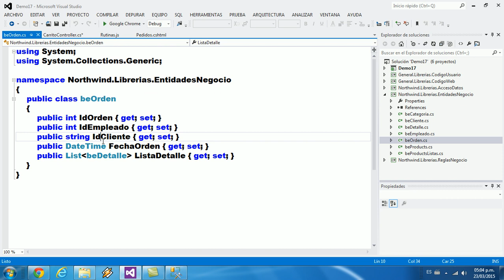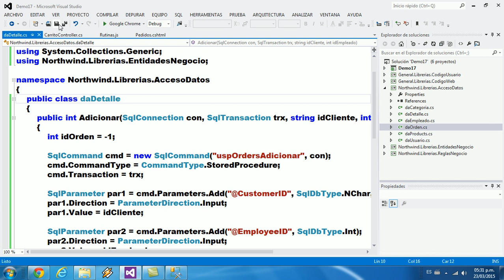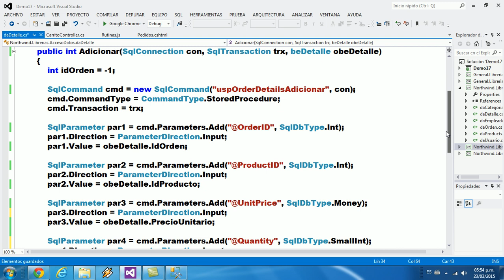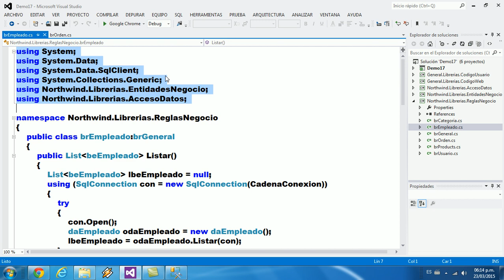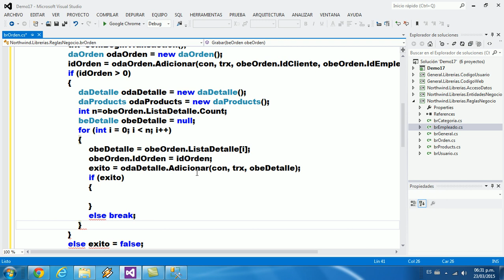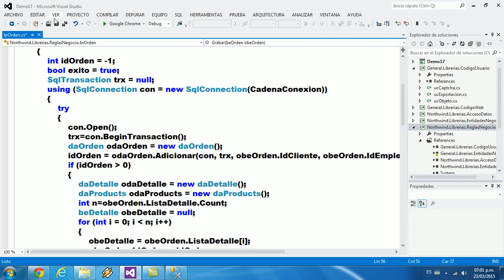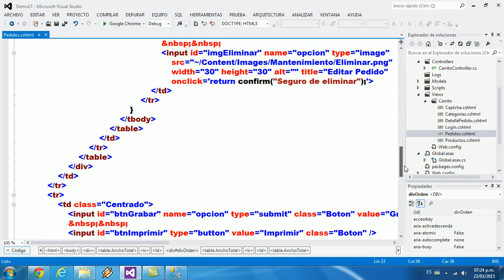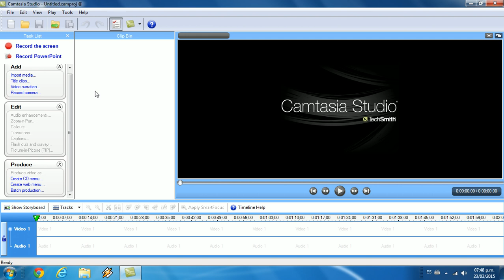Curso de MVC CIPSA - Demo 17 (Parte 6) - Carrito de Compras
Este video es la sexta y última parte de una aplicación que permite crear una orden o pedido de un conjunto de productos por Internet.
Incluye una pagina de login con Captcha y cifrado de clave mediante MD5 usando CrytpoJS, una pagina de selección de Categorías, una pagina de Productos por Categoría y finalmente la pagina del Pedido del Cliente.